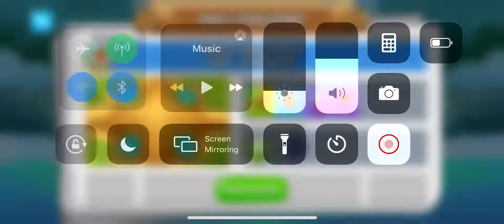BTD6 Daily Challenge - Happy New Years!